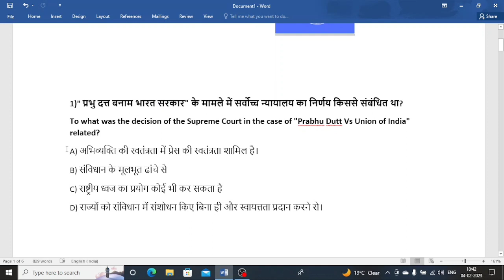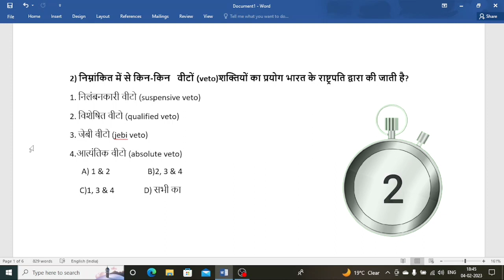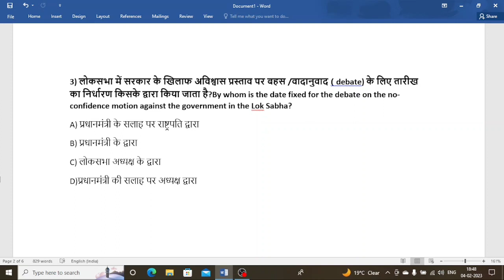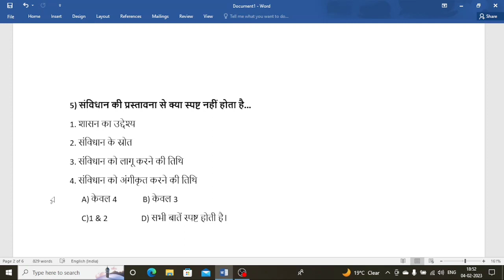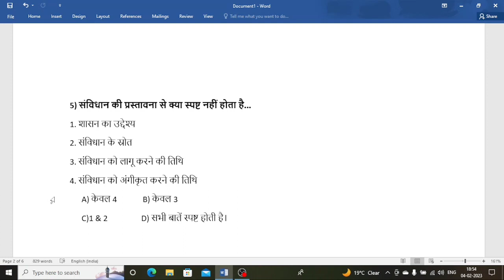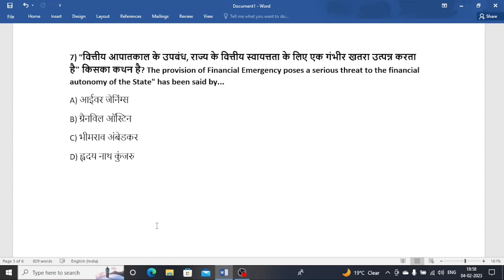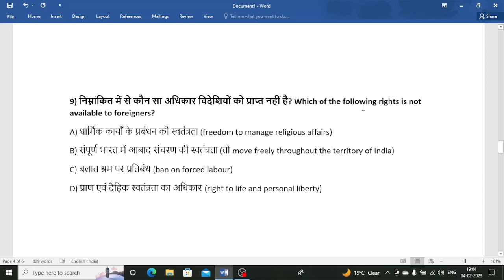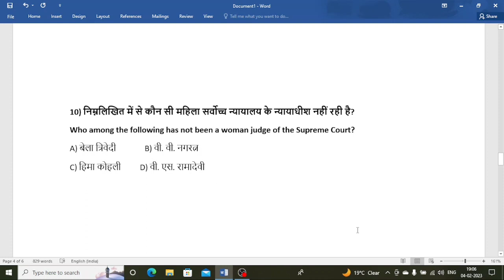Objective questions | Indian polity | VISHWABHARTI CLASSES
In this video we'll solve a few objective questions related to Indian polity along with explained answers.